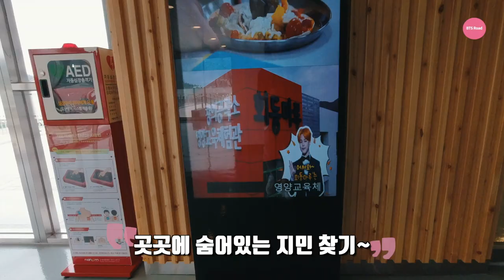BTS 지민이가 졸업한 회동초등학교 (회동마루)를 가봤습니다. / BTS Jimin's elementary school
BTS 지민이가 졸업한 회동초등학교...
지금은 영양 급식 체험관인 회동마루로 바뀌어 있었습니다.
하지만 학교가는 길의 벽화나 전체적인 건물은 그대로이니
지민의 어린시절을 상상하면서 돌아보시면 좋을거 같아요~
그리고 체험관 내부도 돌아보면 재미있는것들이 많네요~
가는 방법은
부산역에서 지하철타고 부산 시청역에서 하차
99번 버스로 갈아타고 회동본동 정류장에서 하차후 300m 정도 걸으면
회동 초등학교(회동마루)가 나온답니다.
주소 : 부산광역시 금정구 금사로 217 회동초등학교

Hoedong Elementary School where BTS Jimin graduated...
Now, it was changed to Hoe-dong Maru.(experience center)
But the wallpaper on the street and the whole building are still there.
Imagine Jimin's childhood and look back.
And there are many fun things inside the experience center.
Take the subway at Busan station and get off at Busan City Hall station.
If you change to bus 99, get off at the main bus stop in Hoedong and walk about 300 meters
Hoe-dong Elementary School is located.
Address: Keumjeong-gu, Busan 217 Hoe-dong Elementary School